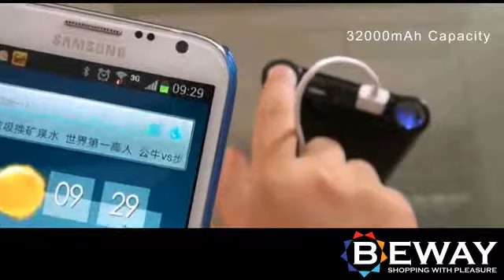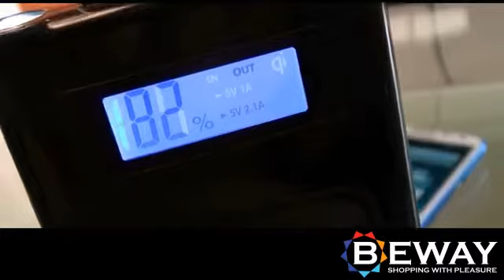Преносима батерия 32000mAh Power Bank - LED Display, Lithium-ion Battery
Преносима батерия 32000mAh Power Bank - LED Display, Lithium-ion Battery е висококачествен продукт на добра цена с бърза, лесна и удобна доставка в цялата страна. Открий повече в категорията Мобилни устройства. За всички закупени продукти от категорията Мобилни устройства BEWAY.BG предоставя минимум 12 месеца гаранция в зависимост от марката.